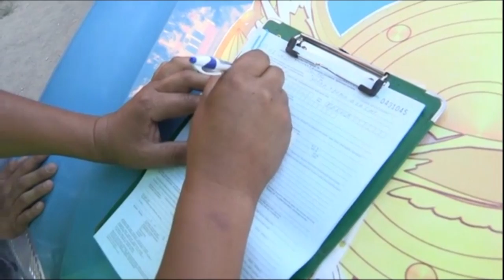За что могут лишить прав шымкентских водителей?